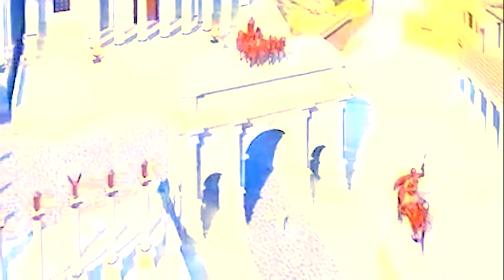Pathfinder UHC S19 E7 - "Brutus Force"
Welcome to Pathfinder Ultra Hardcore Season 19! This is a recorded round started by TheSonicJoey and is now also organized by Emerric and Sten_Stone. We don't really have a concept, but terrain and funky gamemodes/commentary is our speciality!

This season we're tacking a Reckless Path! A spin-off from our Season 3 gamemode, Dungeoneering has been ramped up! Featuring a bigger variety in dungeons, mobs, and loot! We're also playing in Minecraft's newer versions, giving us a lot of custom loot to add to the tables, including firework rockets, tipped arrows, elytras, and more! We did Rigged Teams of Four, where the teams were created by myself and Emerric.

PvP began at Episode 2, with Permaday at Episode 6, and Meetup at Episode 7.

If videos aren't available on the above channels, check out /r/ultrahardcore and search for Pathfinder Season 19 for episode posts!

Intro made by itsWingu
Hosted by QuilJ1
Organized by TheSonicJoey, Emerric & Sten_Stone
Logo: ElGavinoSupremo